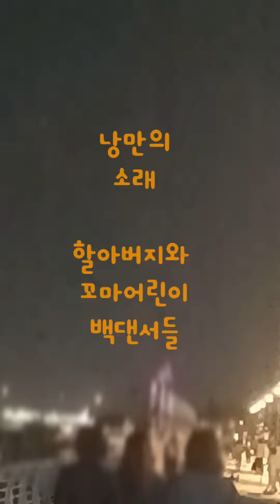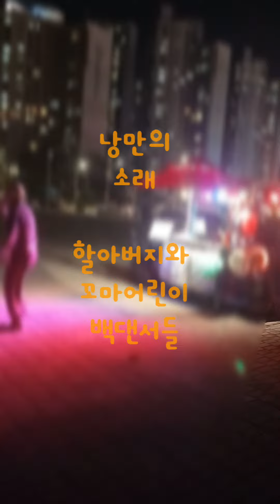꼬마어린이들백댄서 등장 소래 야경